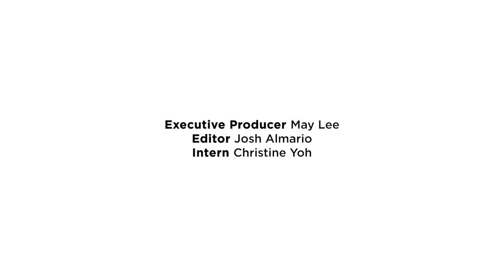EP 12 "Joy Ride" Director/Writer Adele Lim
When the first trailer of "Joy Ride" came out with a little Asian girl telling a racist playground bully "F*K YOU" followed by a punch in the nose, we all knew this was a movie like no other. The stellar cast of some of today's most talented API actresses and comedians is a dream team that takes audiences on a hilarious, raunchy and, at times, touching journey. The added bonus...they break down all the stereotypes that Asians, and especially Asian women, are rule-abiding, shy and lack humor. We say "Hell NO" and so does the mastermind behind "Joy Ride", director and co-writer, Adele Lim of "Crazy Rich Asians" and "Raya and the Last Dragon" fame. Adele's unapologetic, no holds barred style has helped her push through barriers in every way and when she wants to get shit done, there's no stopping her. May, Kelly and Tamlyn go on a joy ride with Adele in this episode to talk about everything from the new movie to her directorial debut to the need for more women of color directors. And she also shares how she made a 67-year-old white man cry at a screening!
NOTE: "Joy Ride" opens in theatres on July 7